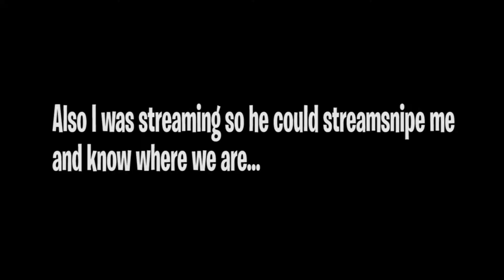Fortnite Manhunt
In this video, we try the @dream  Minecraft Manhunt but in Fortnite, we try to find the one player that is running away from us in the Fortnite Chapter 2 Season 5 Battle Royale Island but the one player is going to try to kill the 3 of us so let's see how it went!